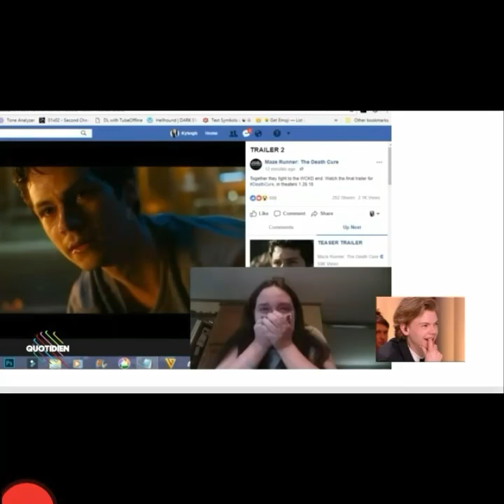Dylan, Kaya, & Thomas | Reacting to my Death Cure Trailer Reaction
On this day, January 24th, 2018, in a French interview, a clip of my Death Cure Trailer Reaction was viewed by Dylan O'Brien, Kaya Scodelario, and Thomas Brodie-Sangster. A huge thank you to voidfeelin for notifying me about them reacting to my trailer reaction. I cried when I saw this to the point of shaking; my three role models had acknowledged me and it was the best feeling in the world!! Seeing Kaya laughs, cheering me on, Thomas is just like in awe, loving my reaction, and Dylan just basking in it and then joining Kaya with the clapping.

I joined this fandom back in 2012 when I was struggling with family issues and honestly, if you told me that I’d be recognized by these 3 amazing actors that I grew up with (Kaya from Skins, Dylan from his YouTube channel & Teen Wolf, and Thomas with Love Actually, Phineas & Ferb, and Nanny MacPhee) 6 years later, I’d tell you that you were all crazy. BUT GUESS WHAT, IT HAPPENED! And I’m so excited about it! I just still can’t get over their faces after seeing me fall to the floor because of me crying. I love them so much.